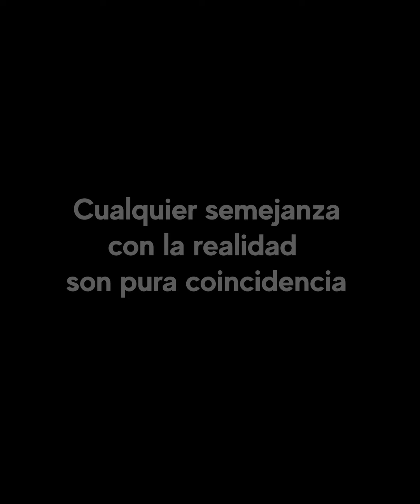Ladrón asalta casa de jovencita que finge ser ciega y salvarse de peligro | fingió ser ciega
Ladrón y Jovencita Ciega Desatan Secretos Oscuros. Descubre la increíble historia de una joven que, fingiendo ceguera, desafía a un ladrón y descubre verdades familiares impactantes. Este video te mantendrá al borde de tu asiento con giros inesperados y momentos emocionantes.